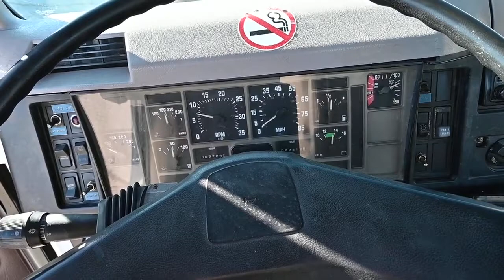1999 INTERNATIONAL 4900 For Sale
1999 International F-4900 Vac Truck, VIN # 1HTSHAAR1XH608693, Year: 1999 Make: International Model: F-4900 Vehicle Type: Truck Mileage:  Meter reads 82,412 miles Drive Line: 6x4 Engine Type: L6, 7.6L (466 CID) Fuel Type: Diesel Transmission: Allison 5 speed automatic transmission, VIN #: 1HTSHAAR1XH608693 Features and Notes: Aquatech V10 vac system, 6x4, 1000 gallon fresh water tank, 10 yd debris tank, 8" suction hose, High pressure washer, 3 extra suction hoses, Includes wand w/ extension and wash-down wand, Boom operation remote, Air brakes, Everything works as it should.

 [INTERNATIONAL 4900]